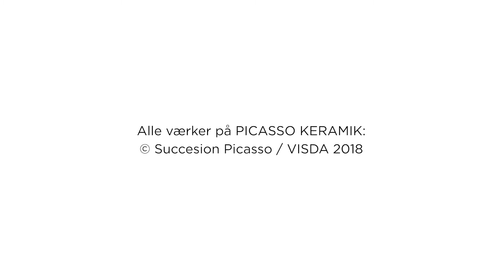Undervisningsforløb - Picasso Keramik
Tag med 3. klasse fra Sct. Joseph Søstrenes Skole rundt på et undervisningsforløb i Picasso Keramik udstillingen.